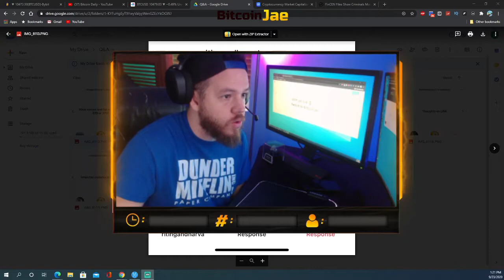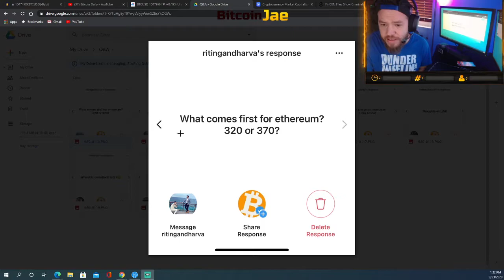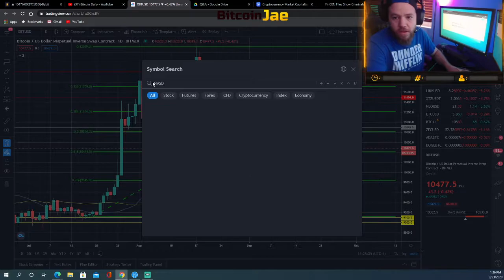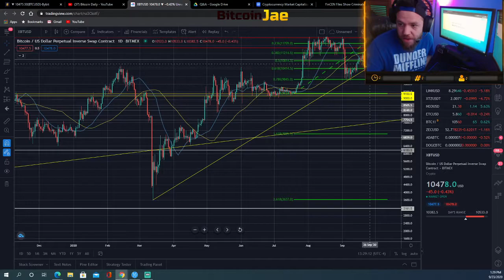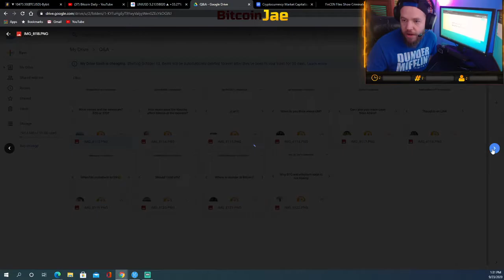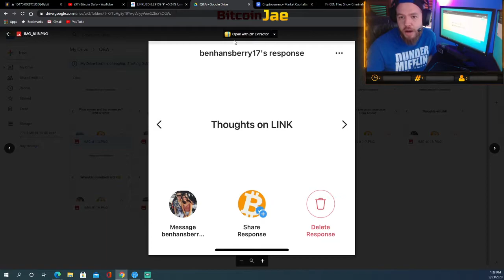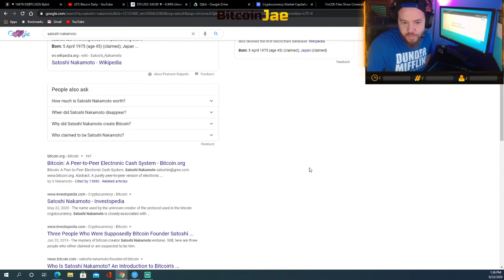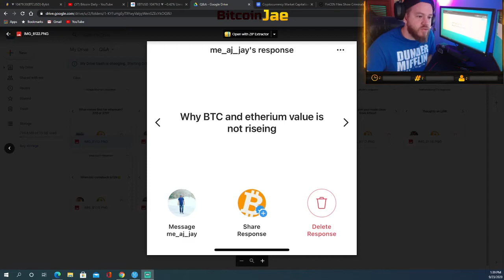TOP 10 Crypto Questions ANSWERED | Q&A | (Bitcoin & Ethereum Analysis)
In this video, we answer the questions that YOU guys sent in! We also do a quick market analysis on Bitcoin and Ethereum as we got asked several questions about it. We also took a look at Chainlink and its future.

btc
making bitcoin
passive income
making passive income
bitcoin
Hashflare
Bitcoin Daily
Official Bitcoin
Bitcoin Trading VIP Group
Cryptocurrency
Trading
Tips
bitcoin etf
bitcoin daily
tezos
Trading Room
Signals Group
bitmex
top coins